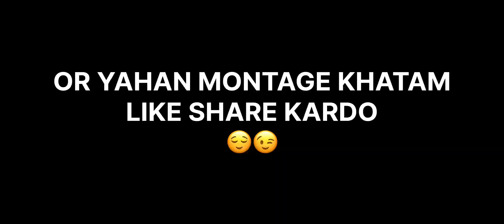SIMPLE MOVEMENT IS ENOUGH | AMRUD GAMING ft.REDEMPTION